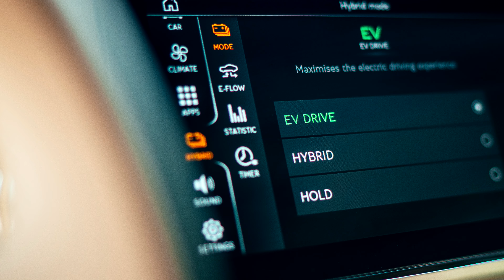Bentley Flying Spur Hybrid (2022) Exterior Interior Driving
2022 Bentley Flying Spur Hybrid car seen from outside, inside and on the road. Bentley’s Hybrid range expands with the addition of the Flying Spur
Next step in Beyond100 strategy to achieve an end-to-end carbon neutral organisation and journey towards electrification
New powertrain delivers the renowned luxury and performance of a Flying Spur, without compromise
Combined power of 536 bhp (544 PS) and 750 Nm (553 lb.ft) provided by a 2.9-litre V6 petrol engine and advanced electric motor
Total driving range of over 700 km and an expected all-electric range of greater than 40 km EU (WLTP) pending certification
Greater access to cities and ULEV zones with the lowest CO2 emissions of the Flying Spur range
Subtle exterior badging and additional hybrid information presented via the heads up display, infotainment screen and instrument cluster
Expanded suite of My bentley connected services using embedded SIM with Hybrid specific content